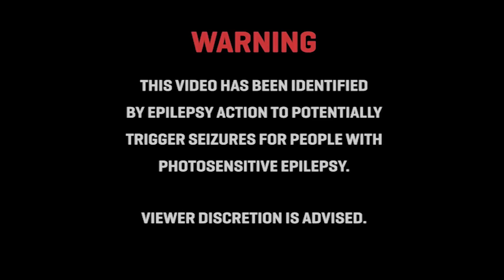Rey King - Fell In Love music video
Follow Rapzilla!